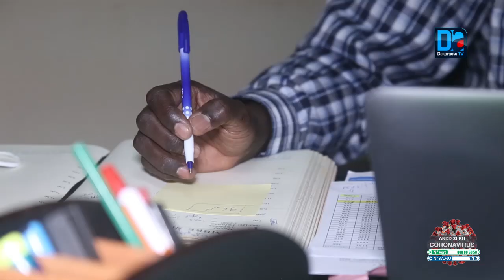Rufisque/BAC 2020: 7831 candidats repartis dans 16 centres pour 23 jury (IA